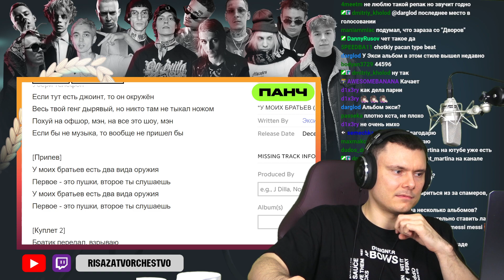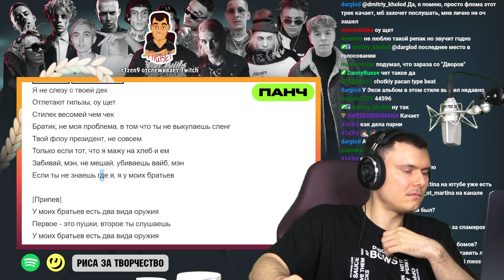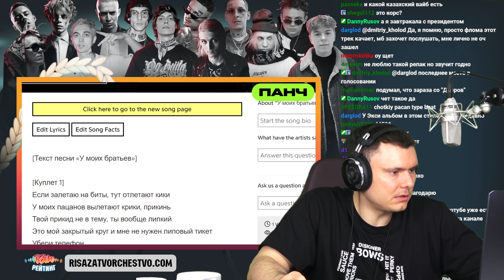Экси - У моих братьев | Реакция и разбор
Разбор трека Экси - У моих братьев от "Риса за Творчество" (Реакция)